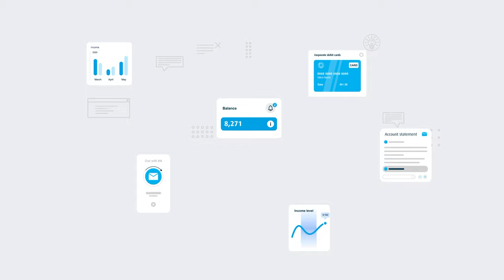AUB - B2B Portal Simplify your banking transactions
Do you have a business or a company?
Looking for a system to manage your transactions?
The AUB B2B Portal simplifies your business transactions. You can access the portal, no matter where you are. Our services are available online, on your mobile and laptop. With multiple features and services available 24/7. You don’t have to visit our branches. You can complete all your transactions with just one click.